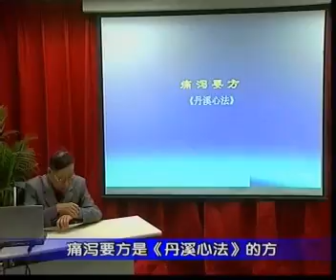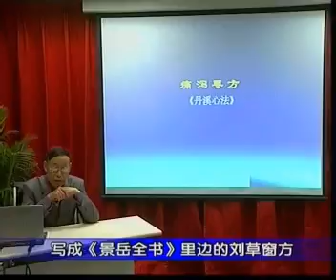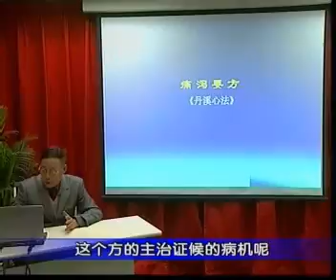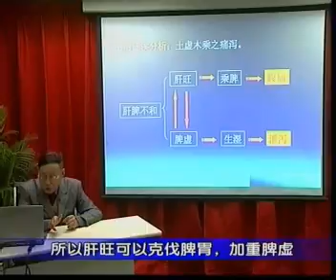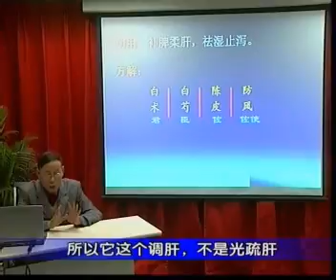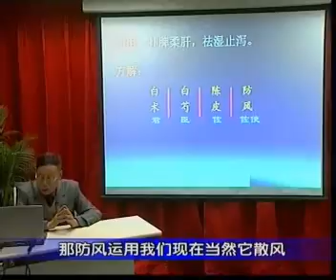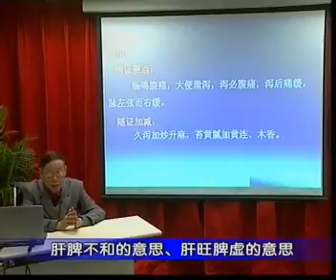29逍遥散（2）；痛泻要方（1）